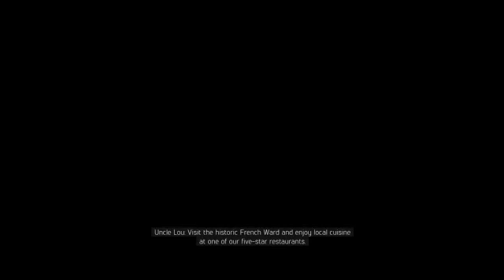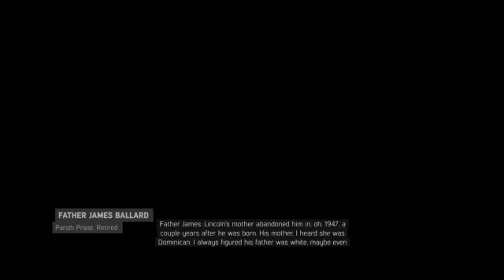Mafia 3 Stream #1: “Replaying Mafia 3”